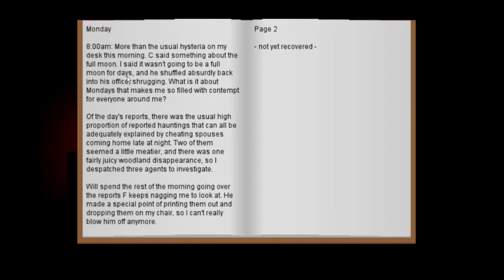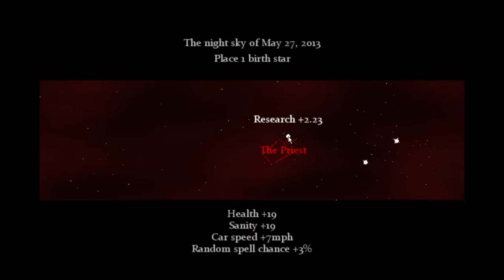The Consuming Shadow-A Quick Look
A horror rogue-like game made by Ben "Yahtzee" Croshaw.The game has elements from Eternal Darkness ,Faster than Light and Slient Hill (and possibly Oregon Trail)